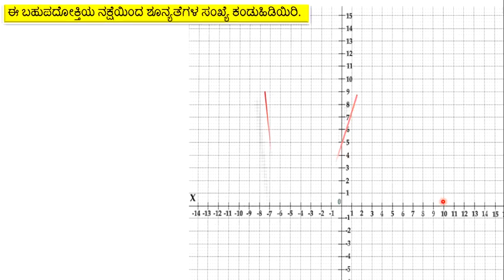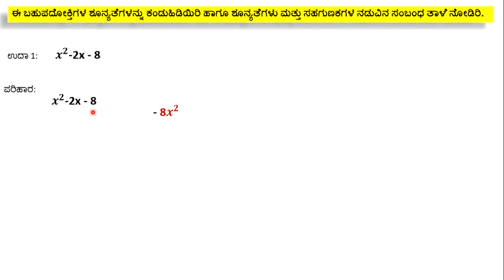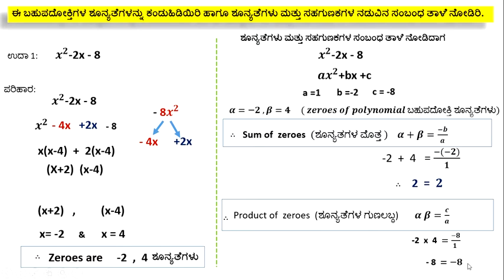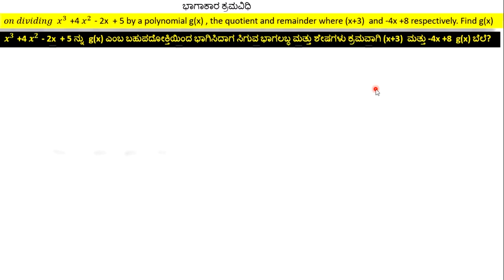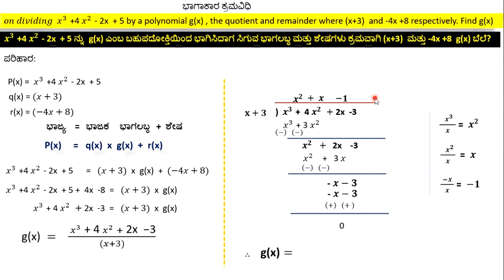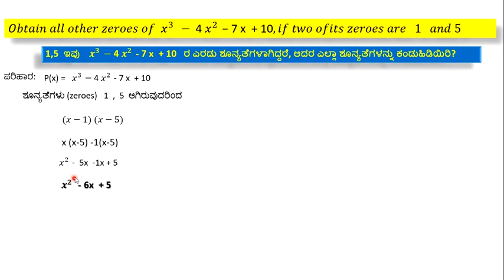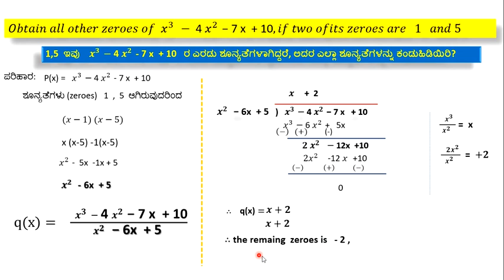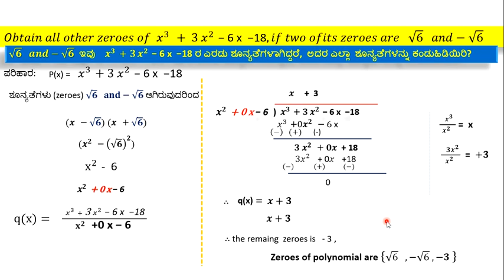POLYNOMIAL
SSLC EXAM PREPARATION POLYNOMIAL ಬಹುಪದೋಕ್ತಿಗಳು